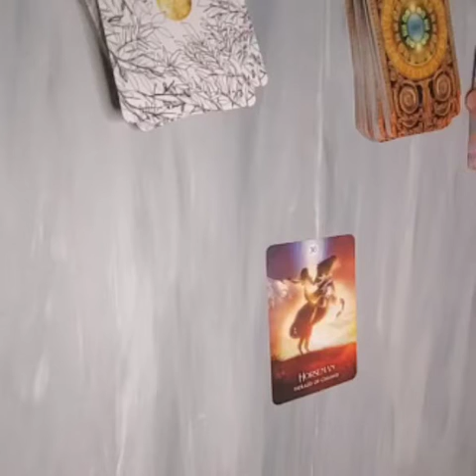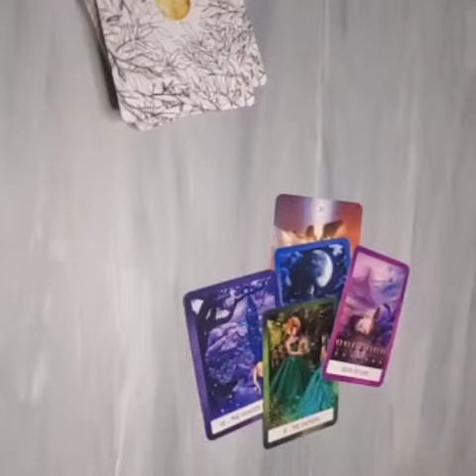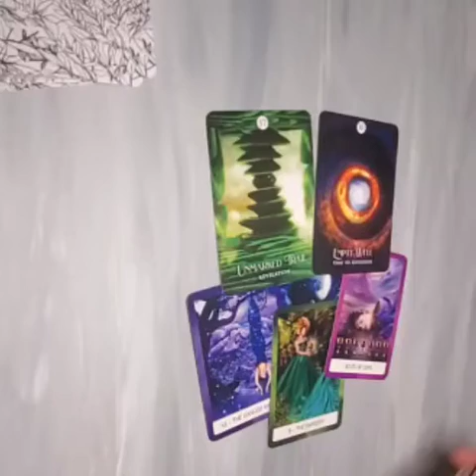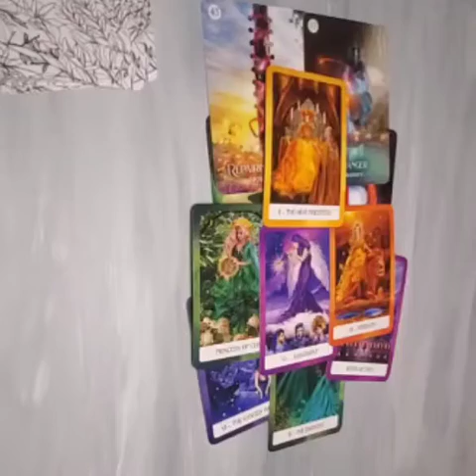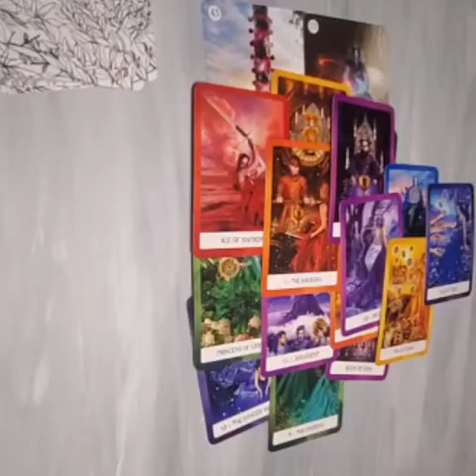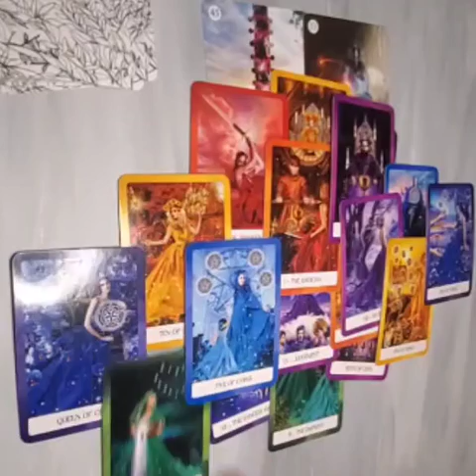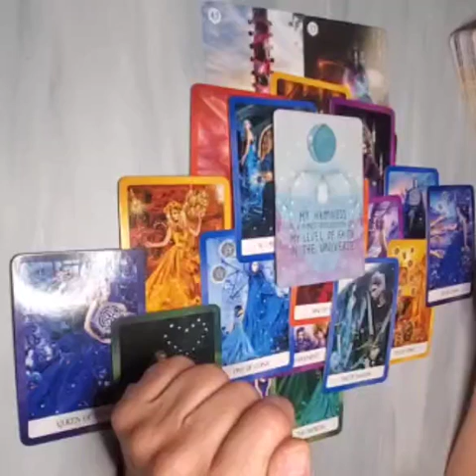Sagittarius ♐️.....1 Aug to 7 ....time to abandon?